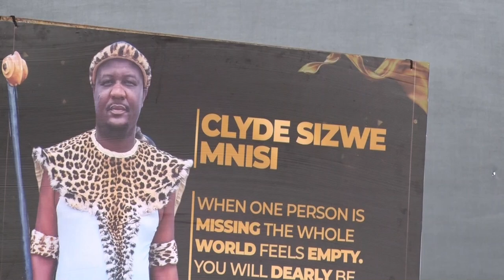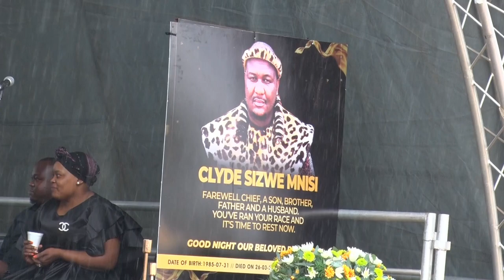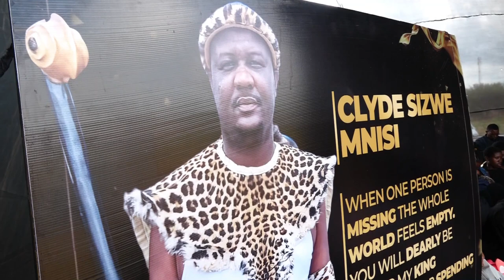CLYDE MNISI'S FUNERAL SERVICE PART 2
This is part 2 of the funeral service